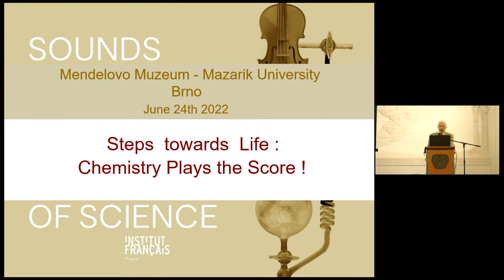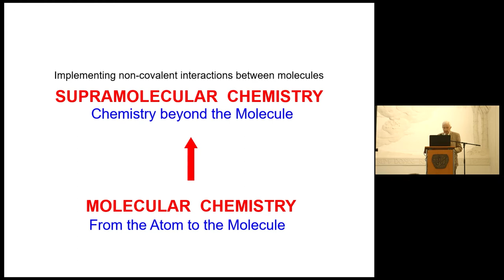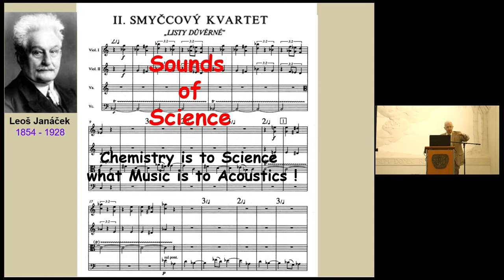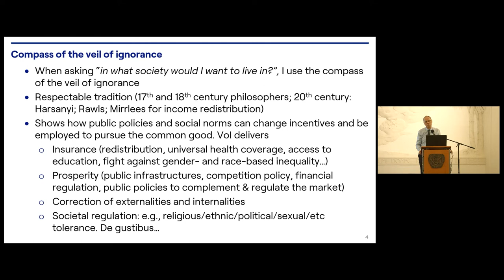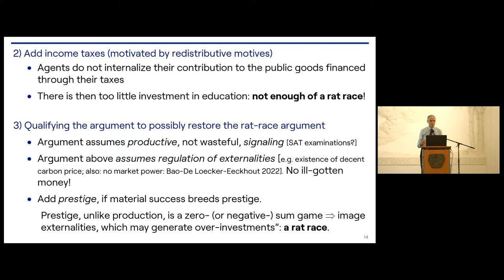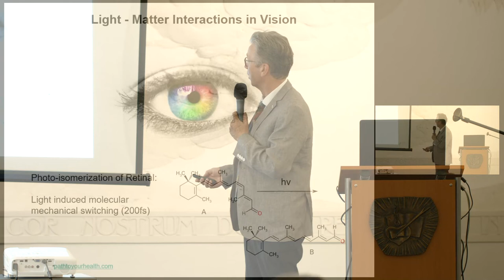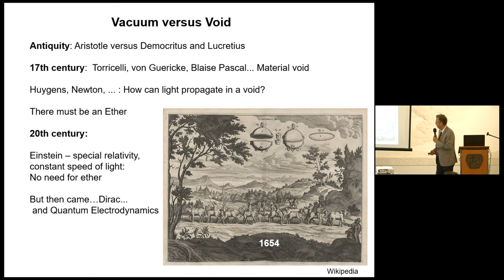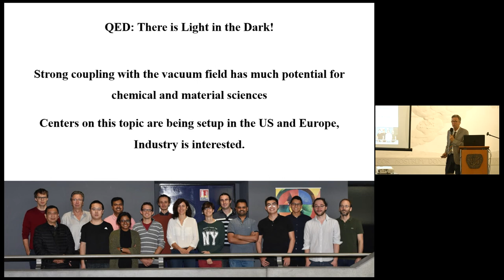Sounds of Science in Brno, Czechia, 24th June 2022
Three French scientists gave their talks in the beautiful premises of the Mendel Museum's Augustinian Abbey Refectory in Brno, Czechia, on June 24 2022.

JEAN-MARIE LEHN: Nobel Prize in Chemistry
JEAN TIROLE: Nobel Prize in Economics
THOMAS EBBESEN: Kavli Prize in Nanosciences

Listen to the recording of their interesting thoughts and enjoy the discussion moderated by Daniel Stach.

The event is organized by the MUNI Seminar Series team of Masaryk University and the Embassy of France in Prague.